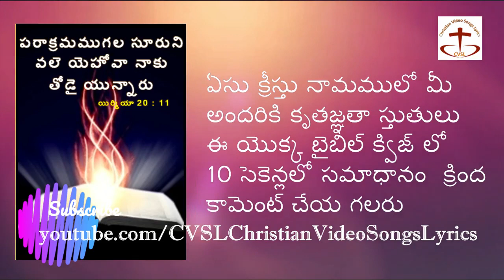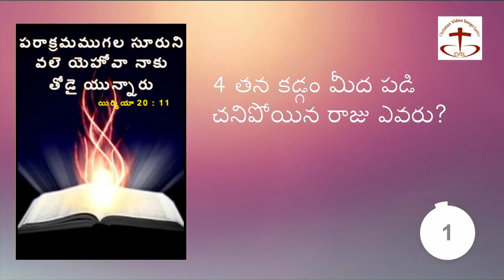Today's Promis With Short Telugu Bible Quiz1 Cvsl3